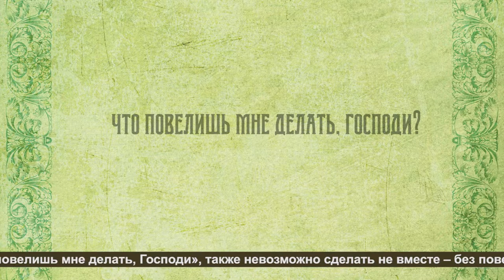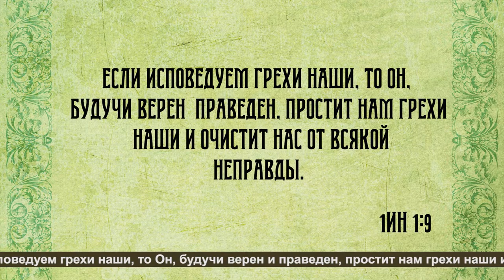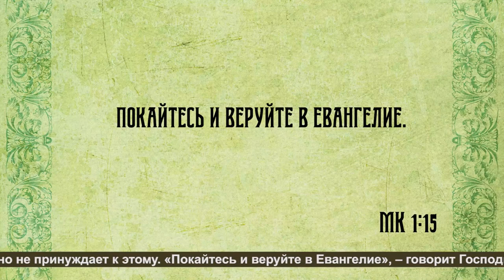Воскресная проповедь № "840" На тебя, Господи, уповаю.